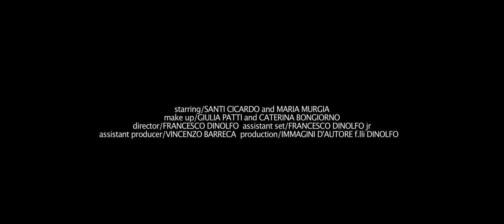50°Sagra della Spiga official spot 2014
"Sotto la scorza degli alberi ricomincerà ben presto a scorrere la linfa.
I semi nella terra lentamente germoglieranno.
E al ritorno di Kore esploderà il trionfo della vita, della bellezza e della gioia."
Misteri Eleuisini

starring/SANTI CICARDO and MARIA MURGIA
make up/GIULIA PATTI and CATERINA BONGIORNO
assistant set/FRANCESCO DINOLFO jr
assistant producer/VINCENZO BARRECA
director/FRANCESCO DINOLFO
production/IMMAGINI D'AUTORE f.lli DINOLFO